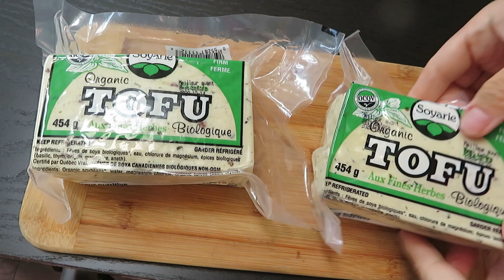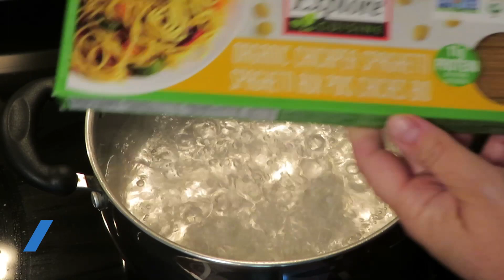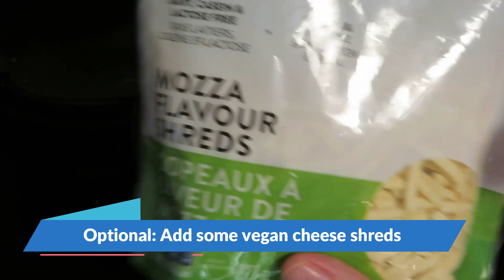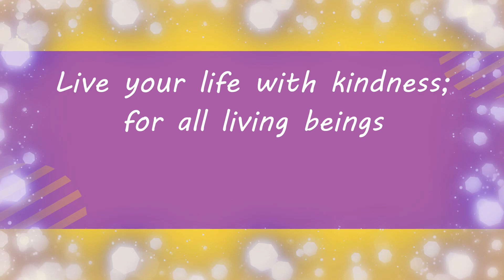Air Fryer Recipe Crispy Tofu Parmesan Vegan // Gluten Free // Easy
Try this crispy, delicious Air Fryer Recipe  - crispy tofu parmesan with garlic pasta. So yum.

Air Fryer Recipe Crispy Tofu Parmesan

2 packs of firm or extra firm tofu
Squeeze all water out with a tofu press or using a clean dish towel
Slick each tofu lengthwise so not as thick, to make 4 thin pieces

Tofu Marinade:
In a glass container, add:
1/3 cup of oil – I used avocado oil
1/3 cup of water
1 tbsp Italian seasoning
1 tbsp basil
1 tsp garlic powder
1 tbsp of nutritional yeast
Mix well
Add tofu pieces, ensuring well coated in mixture
Close container and refrigerate for 2 hours. After 1 hour, turn and rotate pieces to ensure even coating.

Tomato Sauce:
In a pot over medium heat, add some water or oil
Also add:
½ onion, chopped
2 cups of tomato sauce or spaghetti sauce
1 chopped tomato
1 tbsp Italian seasoning
3-5 basil leaves – chopped (or dried basil is ok too)
1 tbsp of chopped garlic (or garlic powder)
Optional: satl & pepper to taste

Coating for Tofu:
In a bowl, add:
1 cup of chickpea flour
1 tbsp dried basil
2 tbsp of nutritional yeast
½ cup of vegan parmesan
Mix well

Also need ¾ cup of plant milk – unflavoured and unsweetened. Do not add to chickpea flour mixture. Keep in separate bowl.
One by one, add a piece of tofu to the chickpea flour mixture, then dip into plant milk, then dip again for the second time into chickpea flour mixture.
Add to a greased air fryer tray.
Do not overcrowd air fryer, only fry a few at a time.

Air fry at 390F for 10 minutes.
At this point, make some pasta as per package instructions.
After 10 minutes of tofu in air fryer, take out and brush lightly with oil and pop back for another 2-5 minutes, depending on how crispy you want them. Keep an eye on them, and don’t let them burn.

Once pasta is ready, drain and add oil, basil and garlic powder. Add rest of vegan parmesan container (about ½ cup) Mix well.

Now for the tofu, add some vegan cheese to each tofu if you want and pop back in air fryer at 390F for 1-2 minutes just to melt the cheese. Do not let it burn.

Now to plate it:
Add pasta, tofu, tomato sauce. Enjoy!

Dimple by Oomiee
Everytime I Fall by Hallman